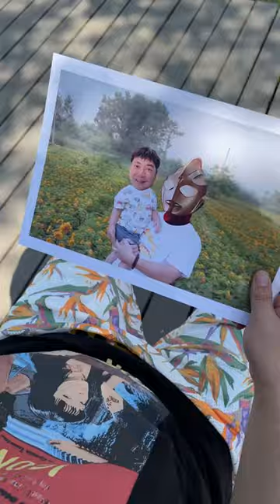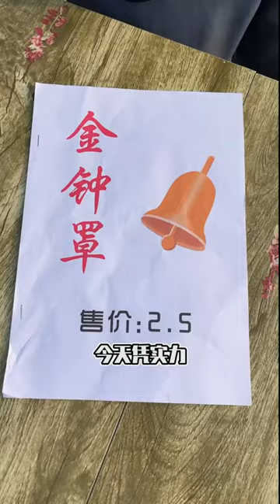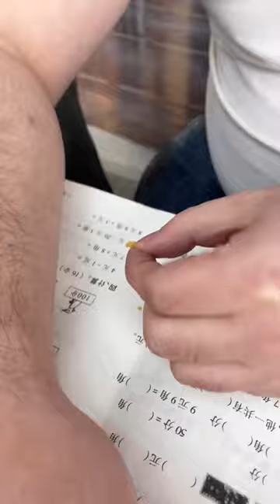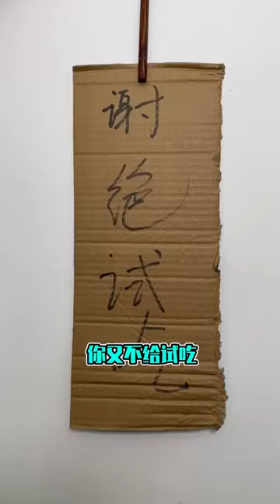挑戰奇葩食物組合！皮蛋拌酸奶直接yue了！板藍根泡麵卻意外的好吃！【隔壁大哥與小李